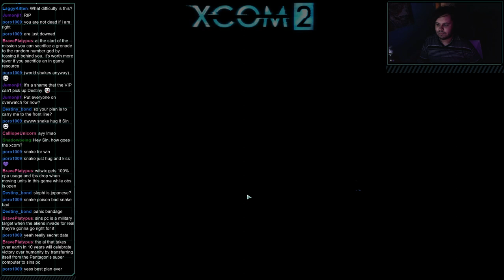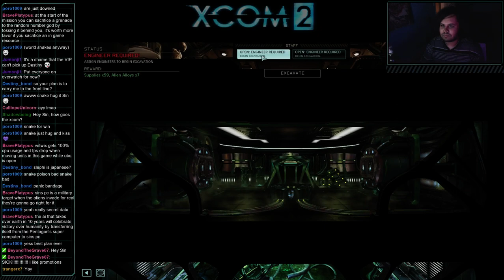Xcom 2 - Sinful Plays | Part 4: Choices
X-Com 2 Is a lot of fun shame I suck at the moment, canonically the game is a result of the bad ending of Xcom Enemy Within where the aliens eventually take over, and it is our job as the last known gorilla unit (g-unit) to defeat the tyranny that has no befallen the Earth!

All help is greatly appreciated, because without you guys how else would I survive?~ If you had fun spread the word and hit that share tab!

If you want to watch my playthrough or other content I do live you can go to my Twitch